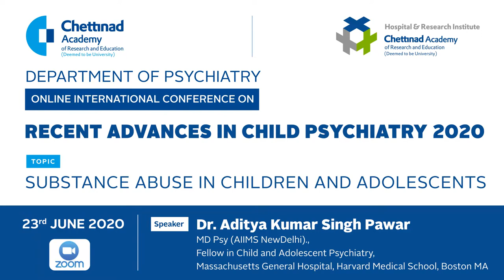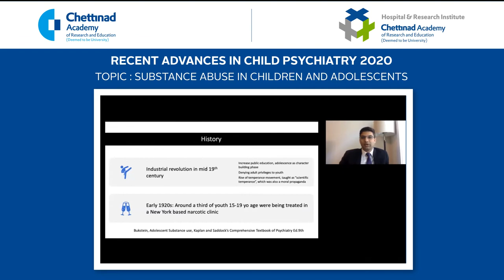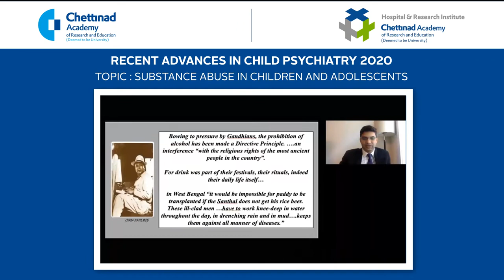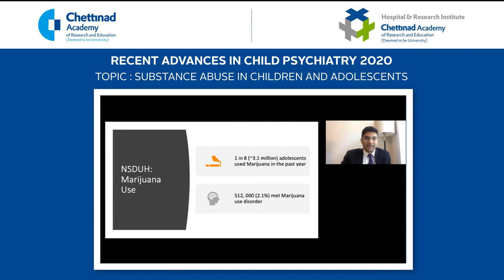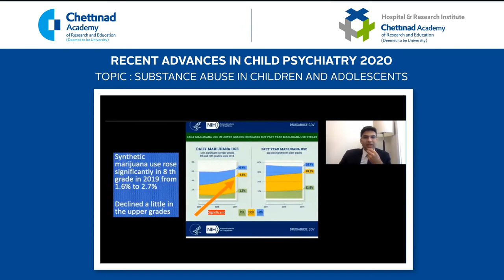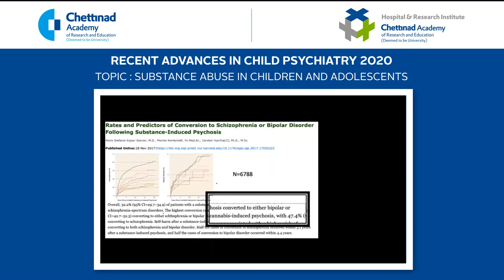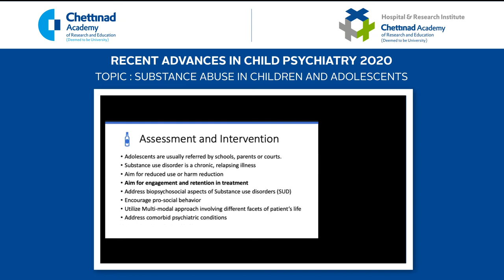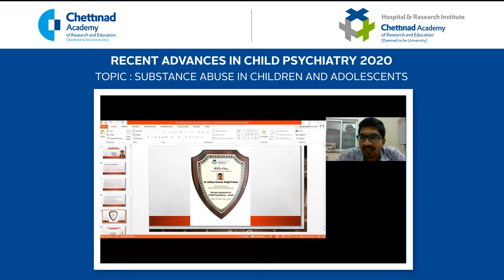Webinar - Substance Abuse in Children and Adolescents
Join us for an informative session on 'Substance Abuse in Children and Adolescents' in Session 5 of the Online International Conference on 'Recent Advances in Child Psychiatry.' Organized by the Department of Psychiatry, Chettinad Hospital and Research Institute (CHRI), the webinar features Dr. Aditya Kumar Singh Pawar, MD Psy (AIIMS New Delhi) and Fellow in Child and Adolescent Psychiatry at Massachusetts General Hospital, Harvard Medical School, Boston MA. Gain valuable insights into child psychiatry and substance abuse prevention.